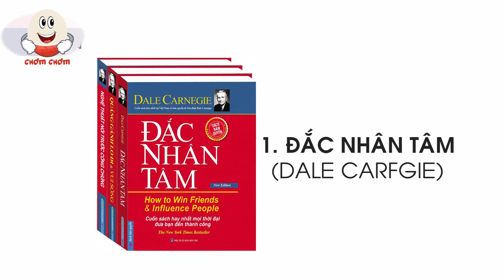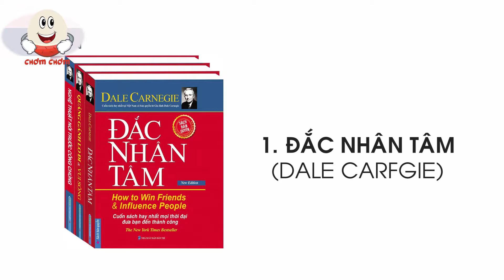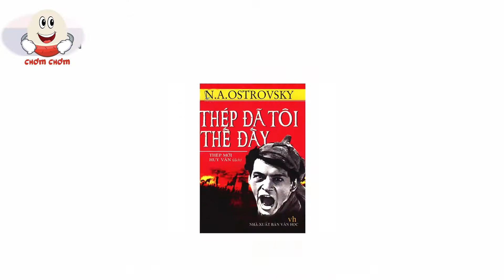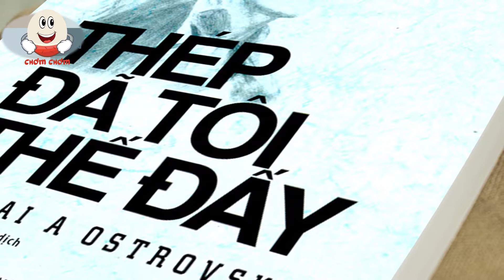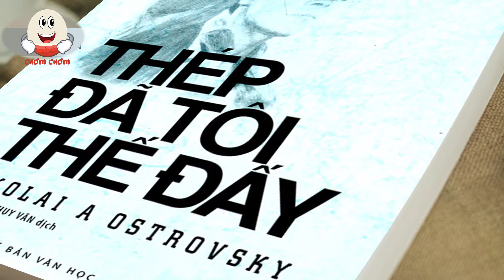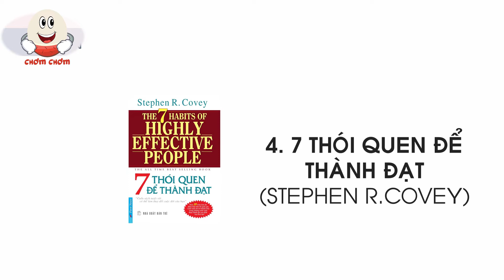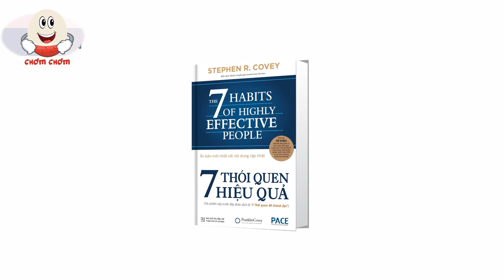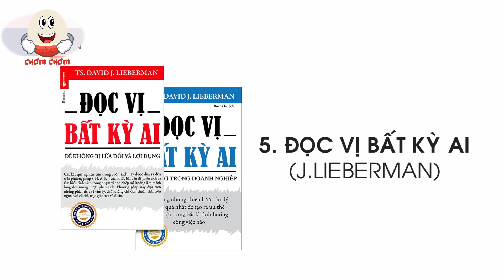10 cuốn sách cần đọc thể thay đổi cuộc sống phần 1